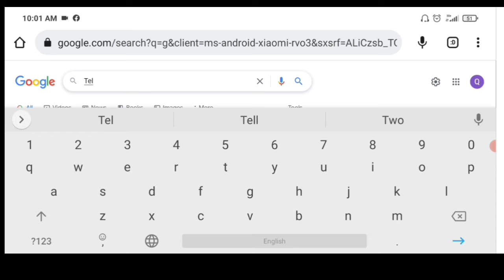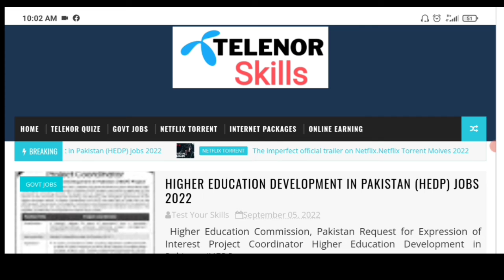Pakistan new today govt jobs 2022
in this video I was discussed about the new website which is daily updating day by day about govt jobs , Netflix torrent,online earning , Telenor Quize .